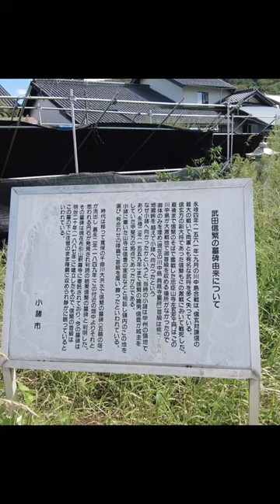shorts Short 戦国時代 sengoku 武田信玄 武田信繁 風林火山 hurinkazan 大河ドラマ 市川猿之助 内野聖陽 nagano 長野県 小諸市